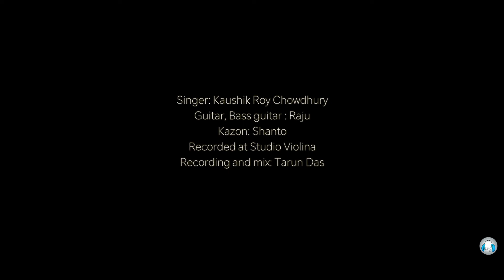Sei Raate Raat Chilo II Kaushik Roy chowdhury II Kishore Kumar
Kishore Kumar has always been my inspiration my guru for what ever little I'm doing now in this industry...he has always mesmerized his fans  with his versatility n the ease  in each song he has sung... here I have tried to cover one of his classic bengali number. Hope u all will like it .

Original Credits:
Song:Shei raate raat chilo
Singer n Composer: Kishore Kumar
Lyricist:Shibdas Banerjee

Cover credits:
Singer:Kaushik Roy chowdhury
Guitar n Bass: Raju
Kazon: Shanto
Recorded at Studio Violina
Mix n Master:Tarun Das
Videography:Ayush
Edit:Sayan